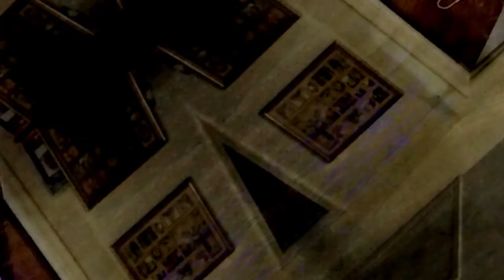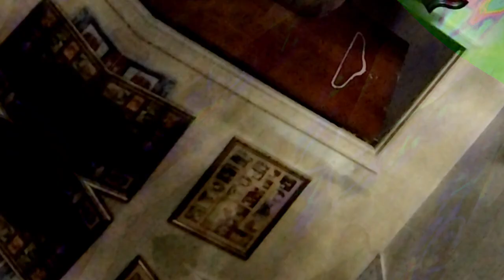Movie 24 10 25 13h30m46s new music/images kaleidoscope motion images..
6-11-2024 "about something else" set of audio mp3's based on the new videos I am uploading today.

77 songs most of them are over 30 minutes long 000 lots of fun... they were made during the videos created in the last set of like 100 videos this is the audio from those videos